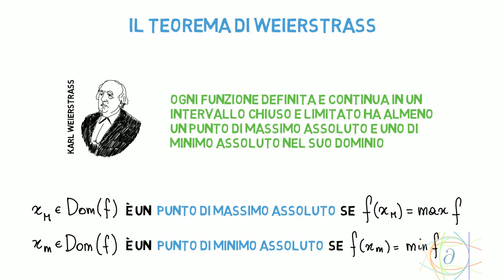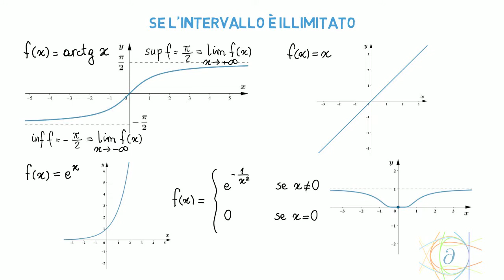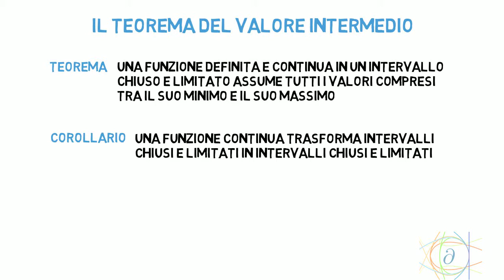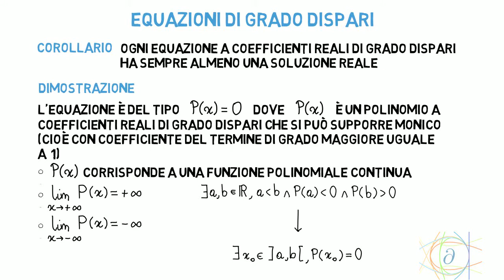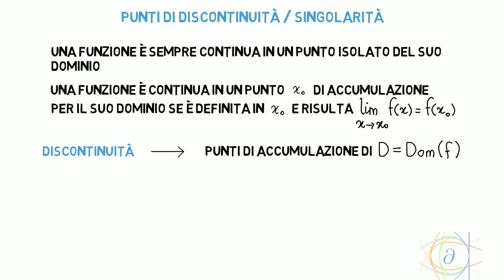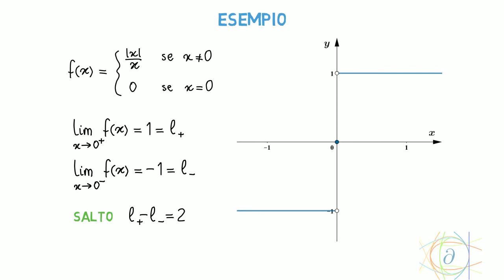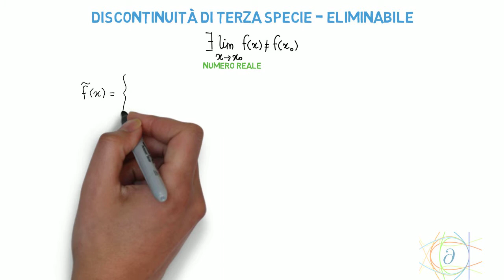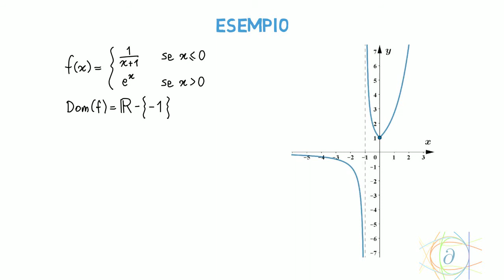Continuità e limiti - le proprietà delle funzioni continue